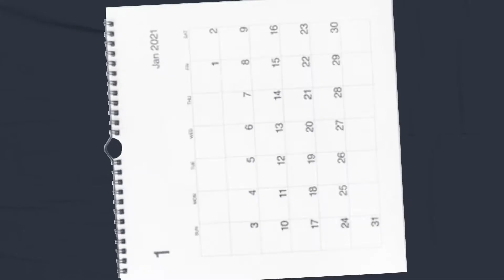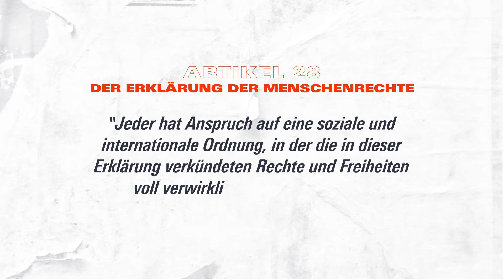Recht auf Frieden